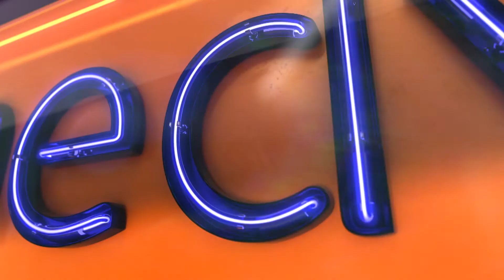SKY COMEDY BRAND 40 PK FINAL Facebook YouTube h264 1080p25 10mbit